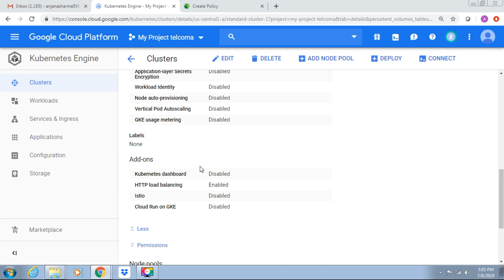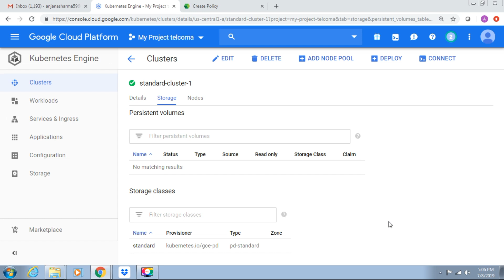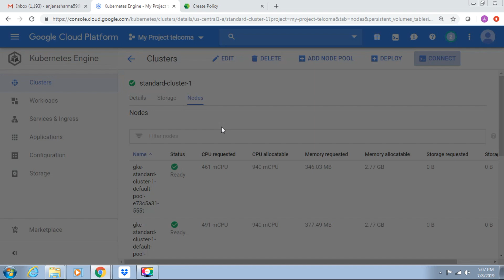27 Monitoring kubernetes part 3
In the Google Cloud Certified Associate Cloud Engineer exam, **Monitoring Kubernetes (Part 3)** focuses on utilizing Google Cloud's operations suite for effective Kubernetes cluster monitoring and management. This includes setting up metrics, logging, and alerts to ensure cluster health and performance.